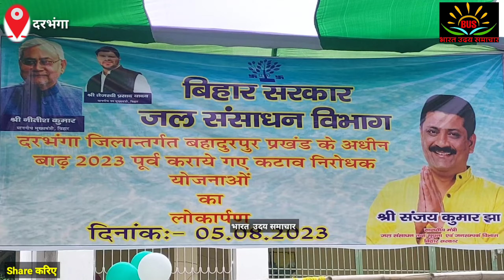मंत्री संजय झा ने दरभंगा को मिथिला का नाक कहा बहादुरपुर के चतरिया में हुआ जोरदार स्वागत, संजय झा का